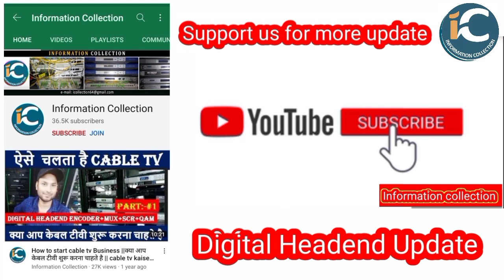सभी Dth और Cabletv मे 2 चैनल हमेशा के लिए बंद हुआ जानिए चैनल का नाम by information collection.